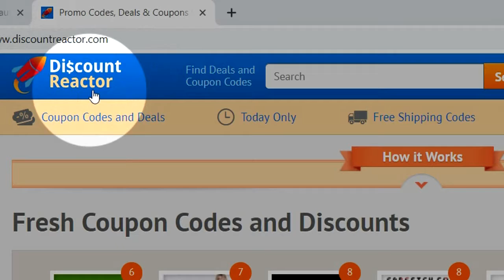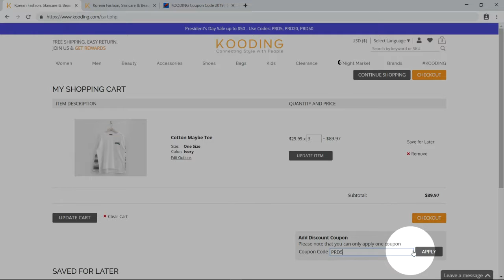Kooding Coupon Code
Enjoy new video-tip on how to save on your favorite Korean fashion with Kooding coupons